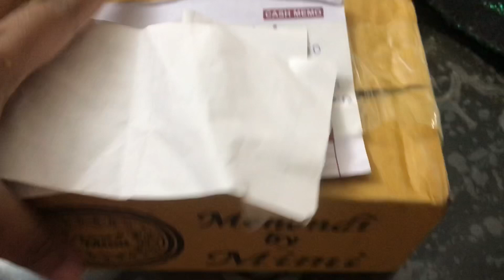Anniversary উপলক্ষে মেহেদি লাগালাম আমি সব সময় কোন মেহেদী টা ইউজ করি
তোমার মেহেদী রাঙ্গা হাতটি-
রেখে আমার হাতে,
কাটিয়ে দেব রাত!
আমি অপলক মুগ্ধ হয়ে দেখি-
তোমার মেহেদী রাঙ্গা হাত!

সেই যে পাশে বসে- হাতটি হাতে রেখে,
গেয়ে ছিলে মধুর সুরে গান!
মৃদু বাতাস দিয়ে ছিল দোলা,
তোমার গানটি- জুরিয়েছিল প্রাণ।

তোমার হাতের মধুর পরশ –
মধুময় করেছে আমার ভুবন,
বদলে নিয়েছে আমায়-
দিয়েছে নতুন এক জীবন।

এখন আমার চোখে স্বপ্ন ভরা,
তোমায় হাতটি ধরে-
দেখবো সোনার আলোয় নতুন প্রাত,
কবিতায় তুমি, আমি আর-
@মাহূমুদ মিঠুন